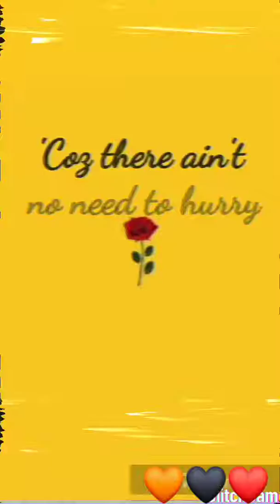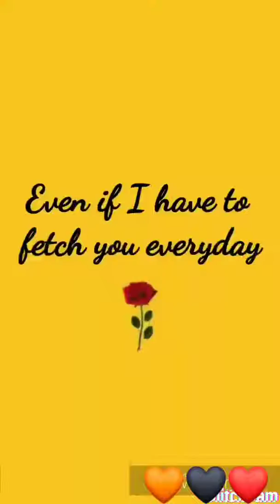With a Smile - Eraserheads I EJ CLARKS